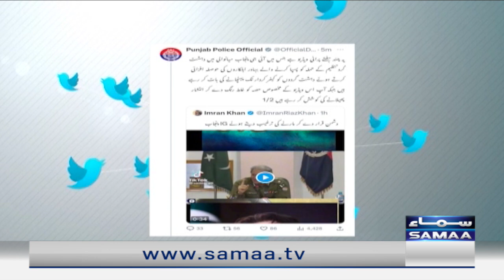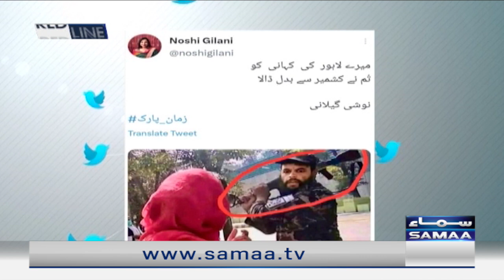Red Line With Syed Talat Hussain | SAMAA TV | 16th March 2023